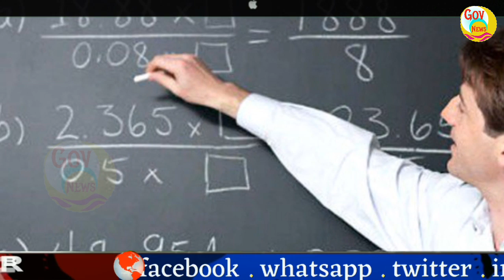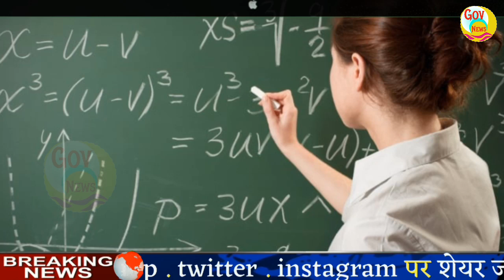Bihar में फर्जी प्रमाणपत्रों पर 4,345 शिक्षकों की बहाली, पोल खुली तो अब बर्खास्तगी तय | gov news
स्वागत है आप सभी का हमारे चैनल GOV News में, यहाँ पर आपको आपके काम की खबरें,Today Breaking News,trending news,tech news, facts,bollywood news,Short video, politics,sports news और भी बहुत कुछ मिलेंगे।तो आप चैनल को सब्सक्राइब करके all notification को ऑन करिए!

We are not owner of any content which we used in our videos.All resources like pictures or videos from google or any other helpful sites which help us to explain our video nicely or deeply so we credit to our all work to google or any other sites.If we used any other's content then we will definitely credit to them.We are sure that you understand our words.Thank You.

Team GOV News